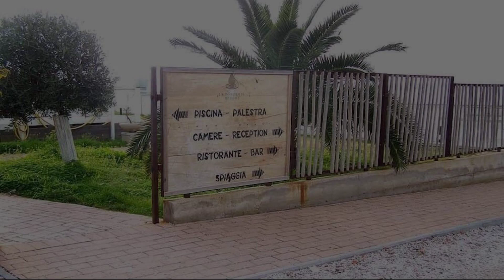La Rosa dei Venti Resort, Piombino, Italy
About Property:
Set in a prime location of Piombino, La Sorgente Resort puts everything the city has to offer just outside your doorstep. The property features a wide range of facilities to make your stay a pleasant experience. All the necessary facilities, including facilities for disabled guests, room service, restaurant, bar, are at hand. Guestrooms are designed to provide an optimal level of comfort with welcoming decor and some offering convenient amenities like air conditioning, heating, alarm clock, television LCD/plasma screen, toiletries. Access to the hotel's private beach, fitness center, outdoor pool, children's playground, garden will further enhance your satisfying stay. Friendly staff, great facilities and close proximity to all that Piombino has to offer are three great reasons you should stay at La Sorgente Resort.
Searching For
1. La Rosa dei Venti Resort - Piombino
2. La Rosa dei Venti Resort - Piombino Virtual Tour
3. La Rosa dei Venti Resort - Piombino Rooms
4. La Rosa dei Venti Resort - Piombino Amenities
5. La Rosa dei Venti Resort - Piombino Videos
6. La Rosa dei Venti Resort - Piombino Offers
7. La Rosa dei Venti Resort - Piombino Deals
Audio Credit:
Track Title: Reasons To Hope
Artist: Reed Mathis